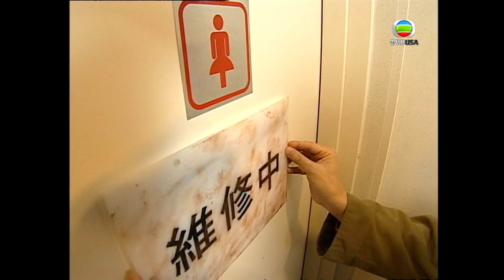【黃子華金句錄】棟篤神探 | 捉色魔畀人當色魔？